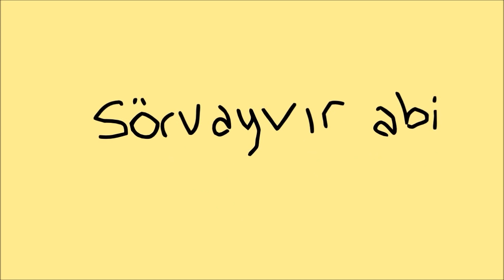Meleko Ve 2015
En beğenilen ve sevilen sahneleri birleştirdim.